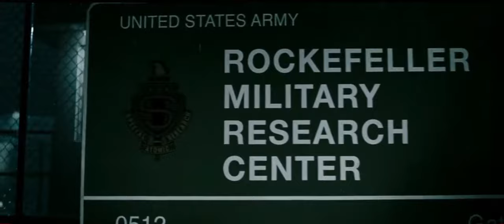Diarios de Rorschach